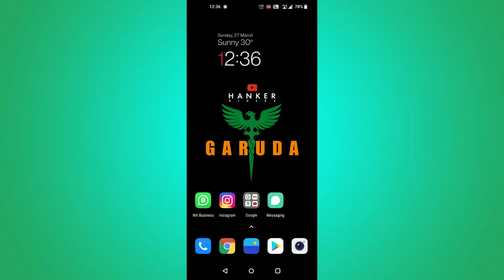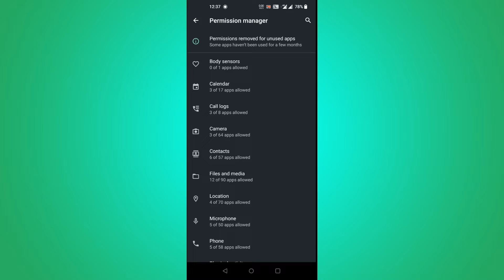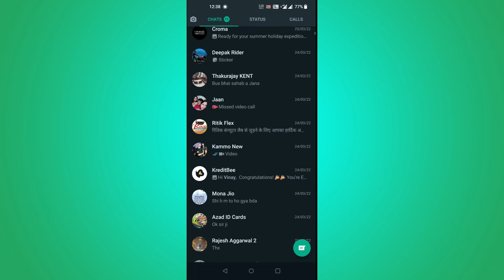How to show my contacts on whatsapp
whatsapp tricks,
most trending video whatsapp,
whatsapp backup number,
whatsapp status,
whatsapp problem,
my whatsapp not showing my contact name,
 whatsapp tricks in one minute,
my blog ideas,
whatsapp number not showing how to recover,
whatsapp number,
whatsapp contact not showing
whatsapp pe contact kaise laye,
whatsapp pe contact name kaise show kare,
whatsapp not showing contact name,
whatsapp number not showing,
whatsapp number not in contact,
whatsapp par contact kaise add kare,
show contact on whatsapp,
fix whatsapp contact problem solve,
Technical M
whatsapp profile name not showing
whatsapp contacts not showingdual
whatsapp not showing contact names samsung
whatsapp not syncing contactsone
contact not showing in whatsapp
why are my contacts not displayed in whatsapp android
whatsapp contact name not showing
how to allow whatsapp to access contacts android
whatsapp icon not showing in contacts
contact names not showing android
whatsapp contact name changed automatically